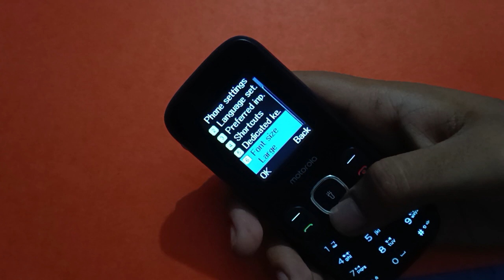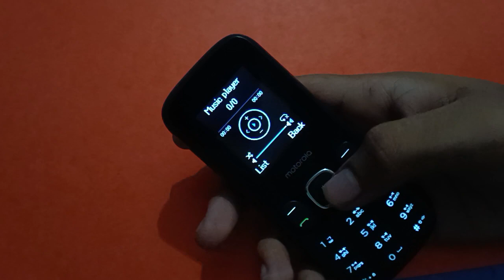How to set large font size motorola keypad mobile, font size setting use kare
font size kaise set karte hai  | how to change font size in Motorola keypad phone | Motorola keypad phone mein font size kaise setup kare |  font size kaise change karen Motorola keypad mobile mein